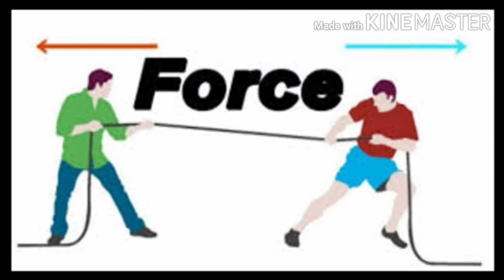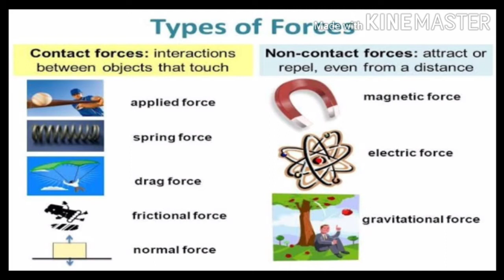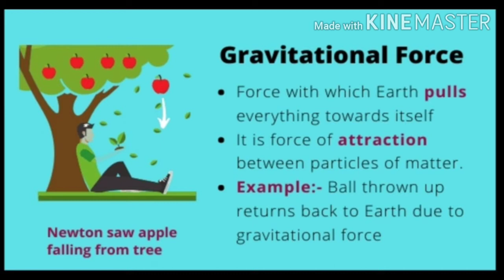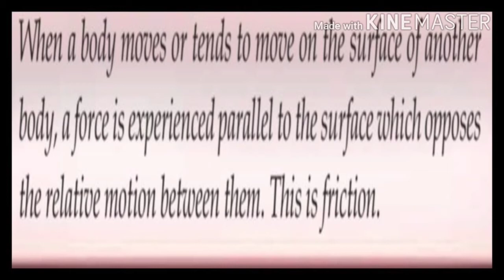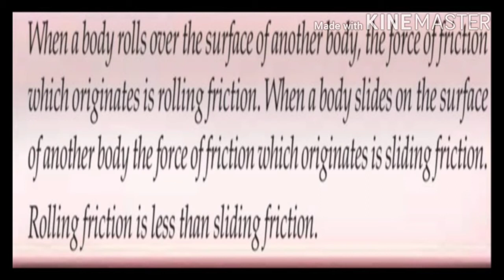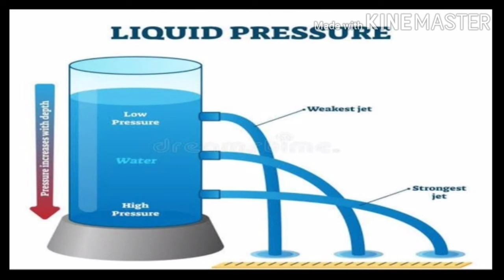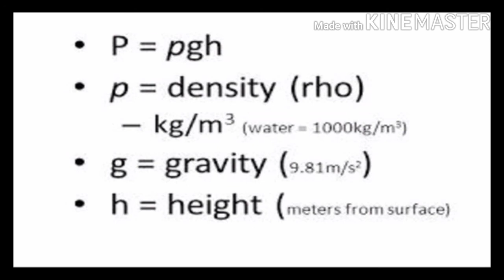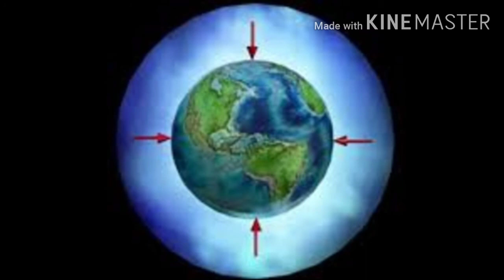KERALA SYLLABUS 8TH STANDARD PHYSICS | FORCE | LESSON 3 | PSC IN TEXTBOOK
Hello Friends,

This video i am covering the portions of 3rd lesson from Kerala syllabus 8th standard physics. Here i am sharing it. Hope you guys will like it.